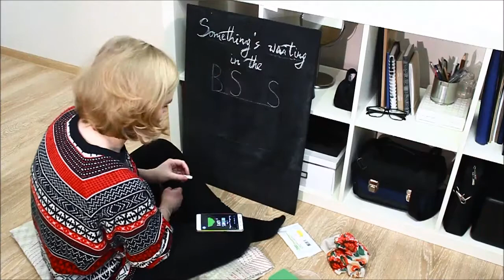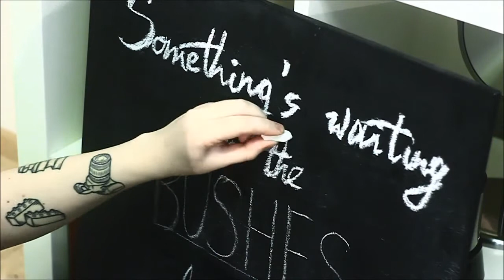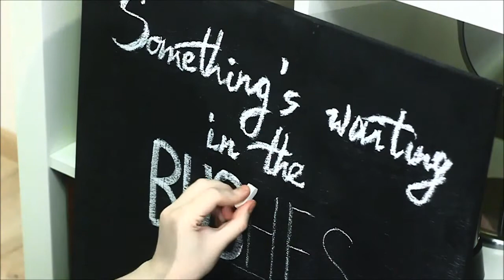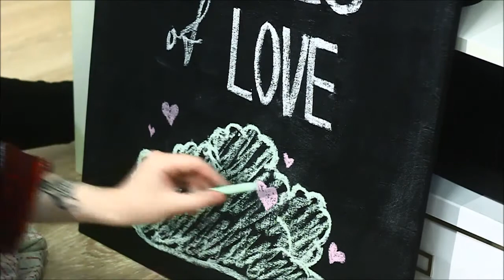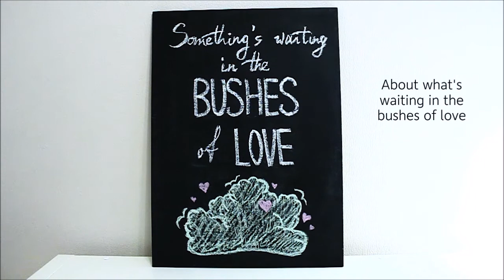CHALKBOARD ART - BUSHES OF LOVE // pure julia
В этом видео я делаю минималистичный рисунок мелом с небольшой надписью на меловой доске. Зачем покупать картину, когда можно рисовать каждый раз новую?) Меловой арт и леттеринг заинтересовал меня летом прошлого года, и с тех пор я довольно часто и упорно им занимаюсь. Здесь я вдохновилась очень смешным роликом BadLipsReading - BUSHES OF LOVE